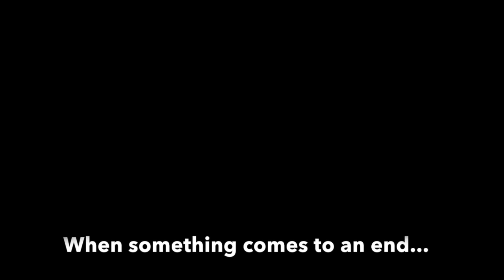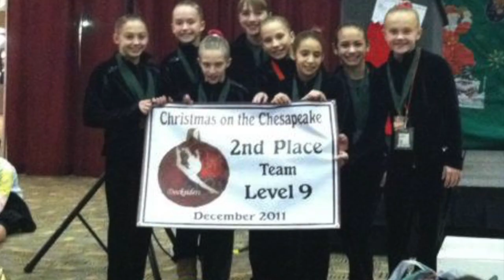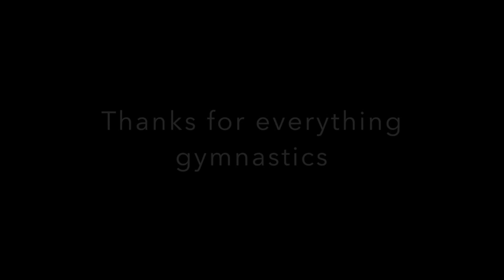Gymnastics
Song: "Long Live" By Taylor Swift